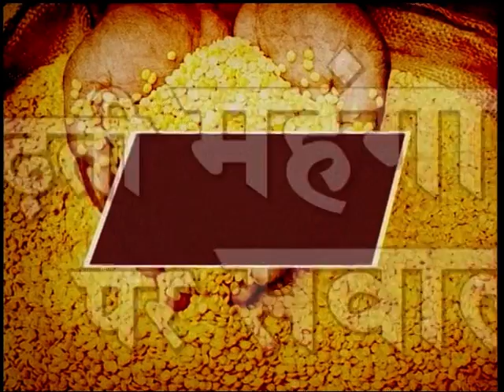Rajeev Satav Discussion in Lokmanch program on pricce rise on Loksabha TV Dt 04 08 2016 I